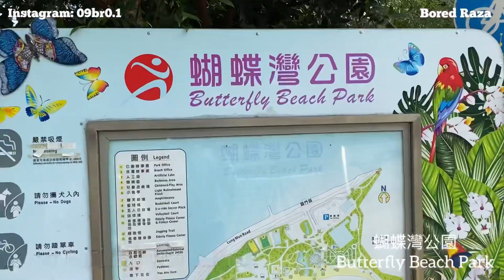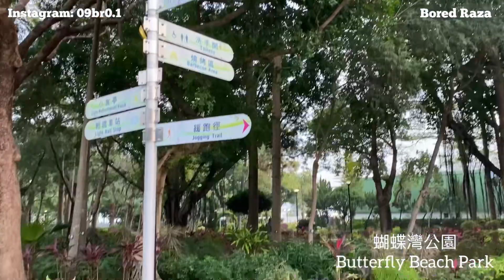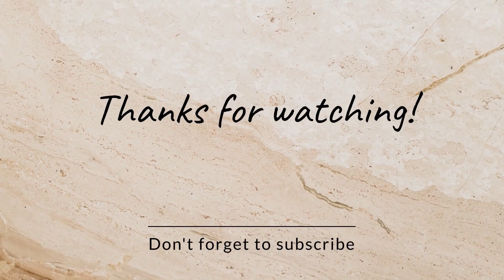【燒烤Vlog】Afternoon BBQ At Butterfly Beach 蝴蝶灣🍢🤎 || bbq hongkong [18]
Hello Everyone!!
Went to Butterfly Beach Park for BBQ. Last time, we went for BBQ during night but this time we went during afternoon. Plus, Thanks to our cousins for giving us barbecue party, had so much fun🍢🤎

[Music Used in the entire video:]
Intro:
Musician: Jeff Kaale
During the video:
Musician: LiQWYD
Outro:
Musician: LiQWYD

Video: 23/01/23
Upload: 27/01/23
Spread Positivity🤎